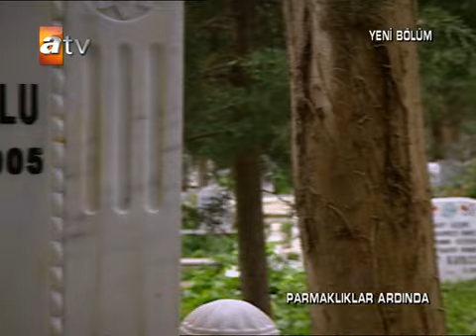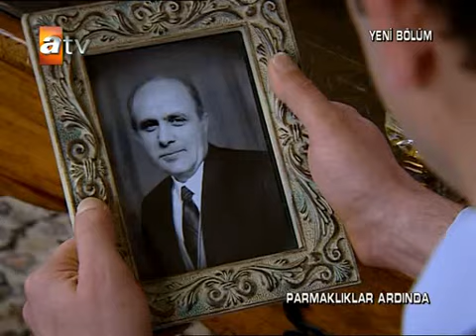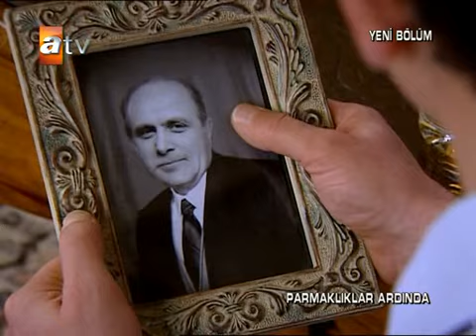Parmakliklar Ardinda 92. Bölüm Part 8 / Yüksek Kalite /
Parmakliklar Ardinda 92.Bölüm Part 8